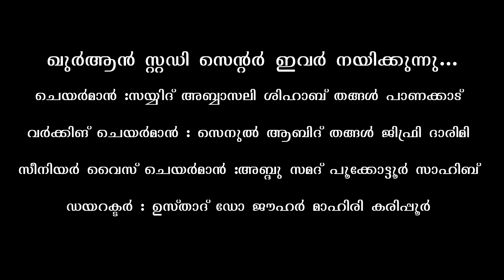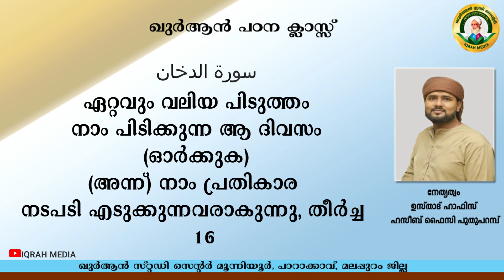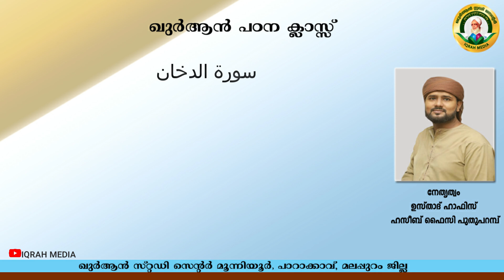ഖുര്‍ആന്‍ പഠന ക്ലാസ്സ് | سورة الدخان | (പാര്‍ട്ട്-3) | ഹാഫിസ് ഹസീബ് ഫൈസി പുതുപറമ്പ് | IQRAH MEDIA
ഖുര്‍ആന്‍ പഠന ക്ലാസ്സ്
  سورة الدخان
  (പാര്‍ട്ട്-3)
 ഹാഫിസ് ഹസീബ് ഫൈസി പുതുപറമ്പ്
ഖുര്‍ആന്‍ സ്റ്റഡി സെന്റര്‍ മൂന്നിയൂര്‍ പാറാക്കാവ്
 മലപ്പുറം ജില്ല  IQRAH MEDIA